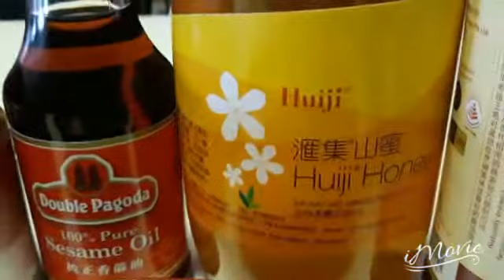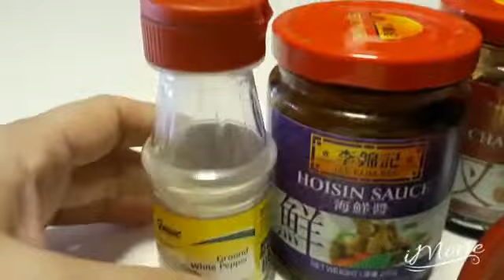LUTO TAYO NG CHAR SIU MAKAPASA KAYA??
DAILY LIFE VLOG'S//PINAY OFW.❤

CHAR SUI INGREDIENTS:
600 grams.  lean pork
2 tbsp. Char siu sauce
2 tbsp.  Hoisin sauce
1 tbsp. Dark  soya sauce
4 tbsp. Honey
1/2 tbsp. White  ground pepper
1/2 tbsp. Sesame  oil.
Set  air flyer  180°C
Cook  for  25 mins.( every  5 mins  turn the  meat)